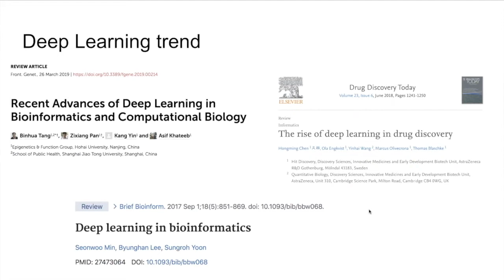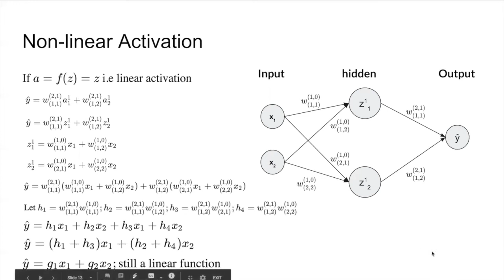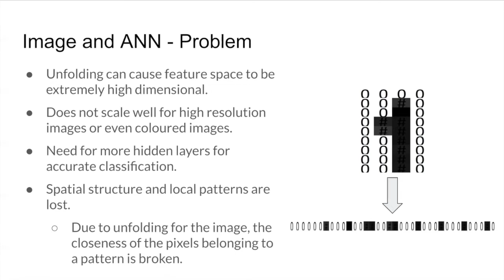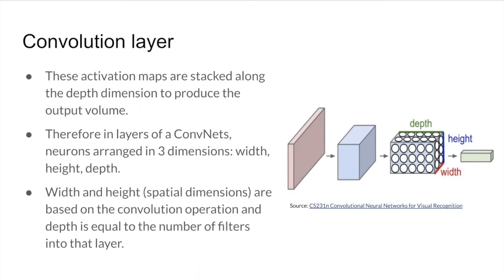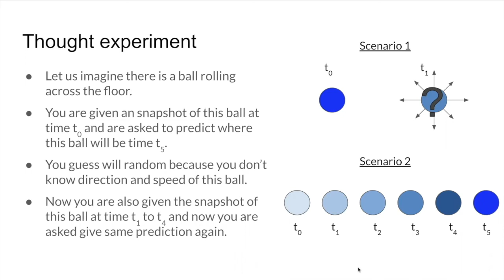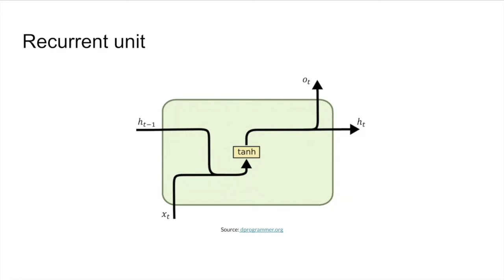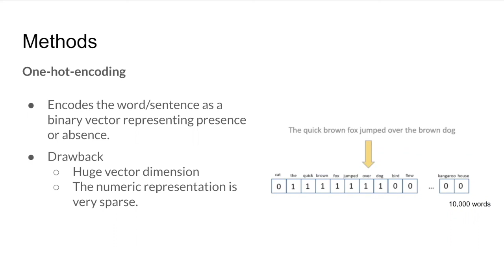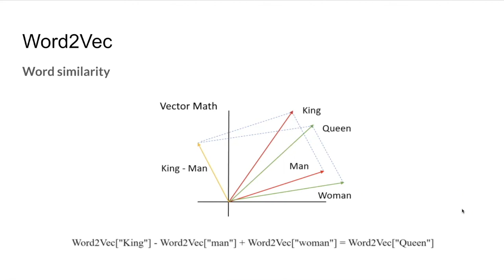Inbix2020 | Deep Learning | Divye Singh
Bioclues Inbix'20 talks